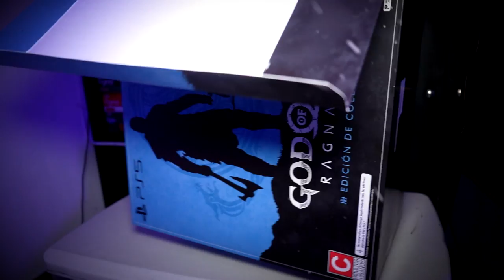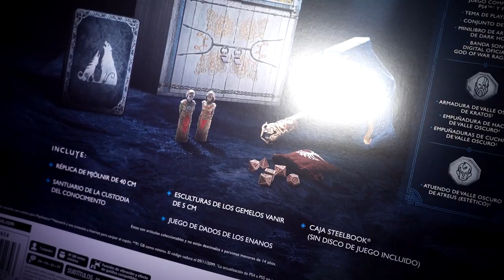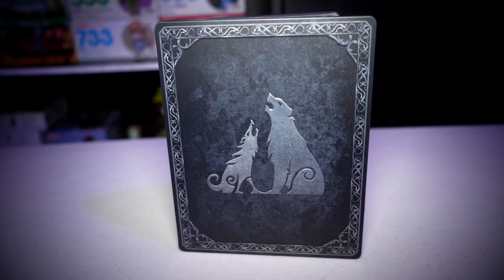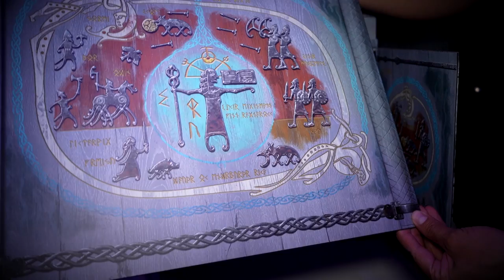¡Así es la Edición de Colección de God of War Ragnarök!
Todo lo relacionado al mundo de los videojuegos: gameplays, reviews, unboxings y mucho más.